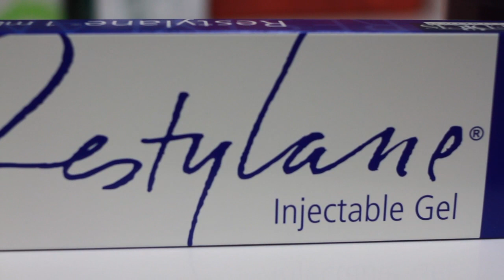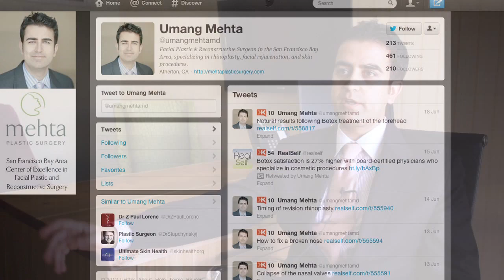Mehta Plastic Surgery Video | Cosmetic Surgery in Atherton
A board-certified, Beverly Hills-trained surgeon, Umang Mehta, MD specializes exclusively in plastic surgery of the face and neck. Dr. Mehta has a passion for rhinoplasty, with expertise in even the most complex of revision rhinoplasty cases. He also has expertise in face, neck and eyelid surgery; and offers the latest in surgical and nonsurgical techniques to maximize your results and minimize your recovery time. His many years of experience in head and neck surgery ensure that he is fully equipped to incorporate both the functional and aesthetic considerations of your procedures. When it comes to complex areas such as the nose, you should entrust your care in the hands of a specialist who is skilled at this type of surgery. Besides cosmetic surgery, Dr. Mehta has expertise in all aspects of facial reconstructive surgery, including facial fractures, lacerations, and reconstruction following skin cancer excision (Mohs Surgery).

12538760

Blepharoplasty, Plastic Surgery, Botox, Dysport, Chin Augmentation, Facelift, Fat Transfer, Injectable Fillers, Midface Lift, Mohs Reconstruction, Neck Liposuction, Rhinoplasty, Atherton, Palo Alto, California, KRON